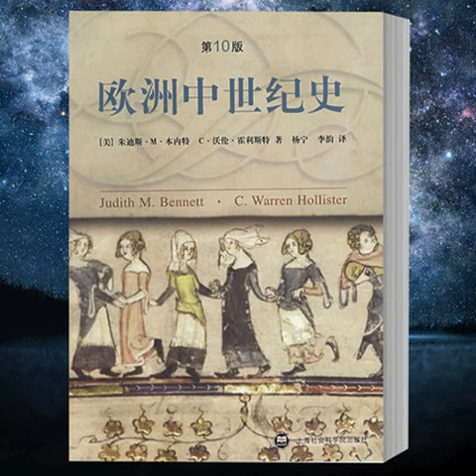019 VBL17《歐洲中世紀史》